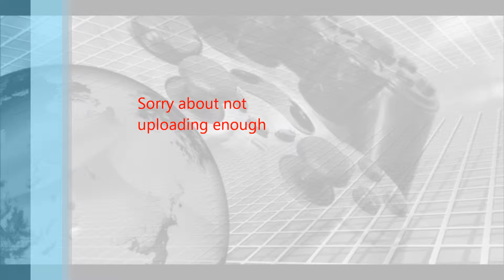Gaming 4 lifez Play :Counter strike: Epic knife throw!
Me (Jacob) and Lucas play some good old counter strike source as we really liked the game. We are sorry about the upload times, we have been very busy over the weeks. Can you suggest some games to play as we don't know what you will enjoy watching.